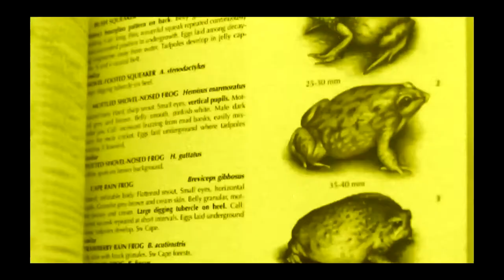Soaring Buzzards - Filmed by Greg Morgan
Intro "The end" The doors.